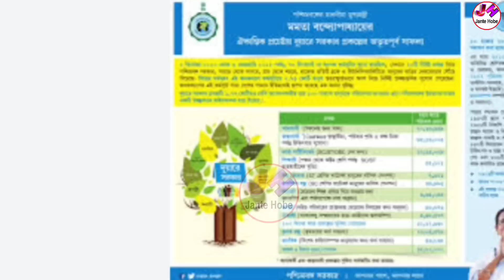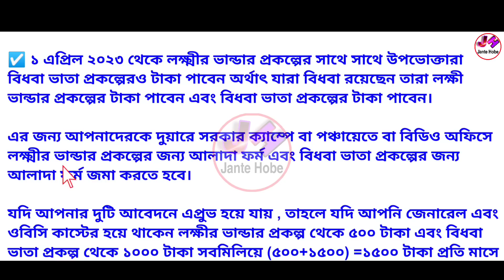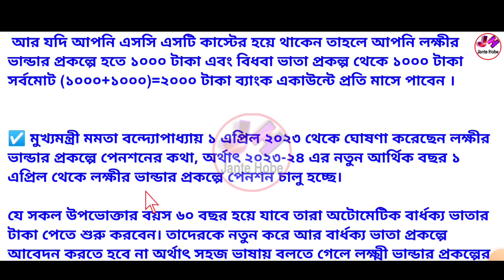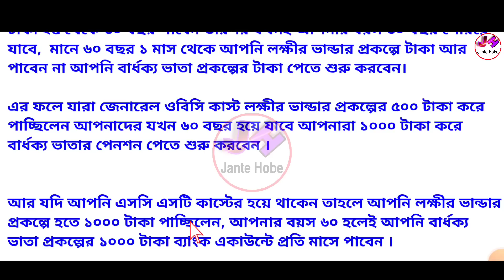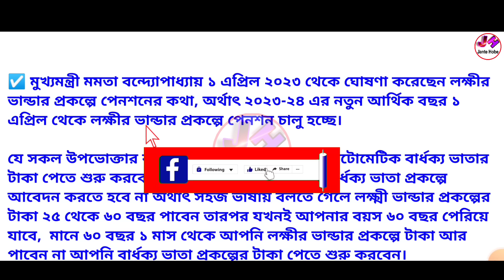ঈদ উপলক্ষে মুখ্যমন্ত্রী মমতা লক্ষীর ভান্ডার প্রকল্পে ১৫০০,২০০০ টাকা দিবে । কারা কত টাকা পাবে দেখুন